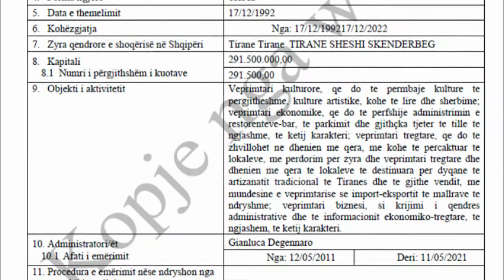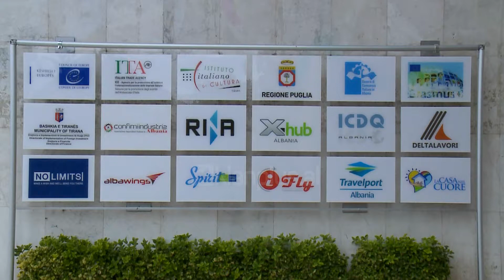Metamofroza e Pallatit te Kultures